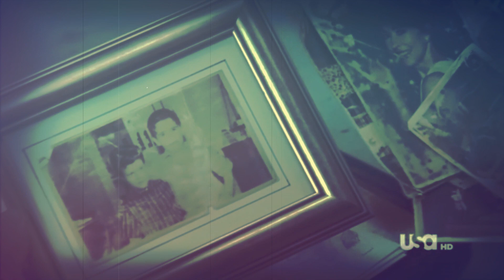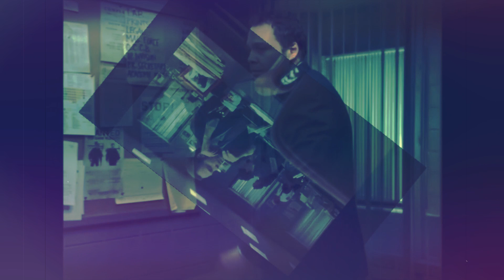Law & Order Criminal Intent (Goren & Eames):- La solitudine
Vidéo créer sur la série Law & Order Criminal Intent, sur une chanson de Laura Pausini.